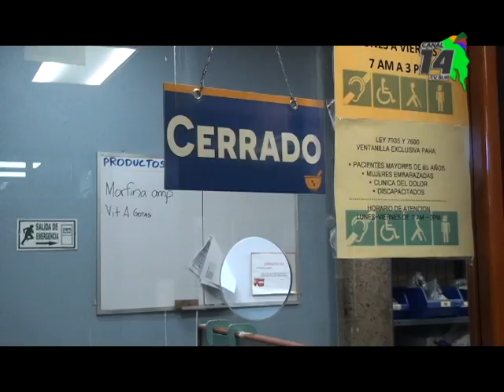Sindicalistas cuestionan al presidente de la C C S S